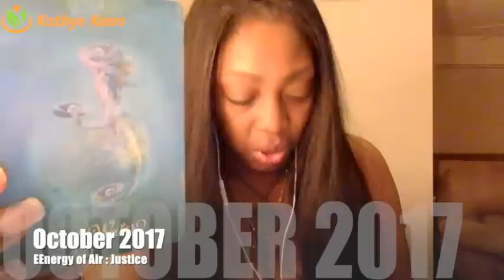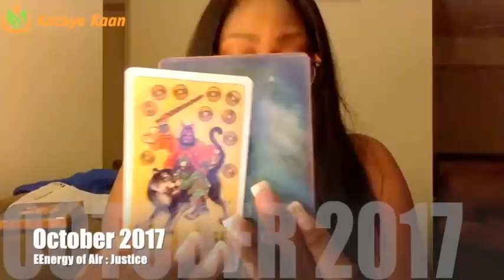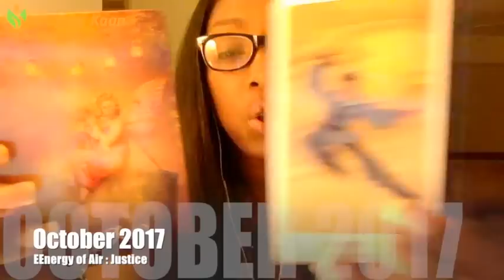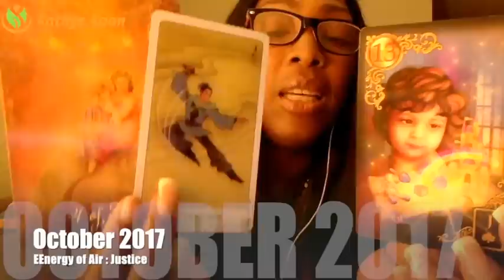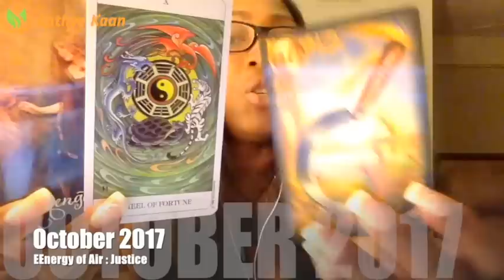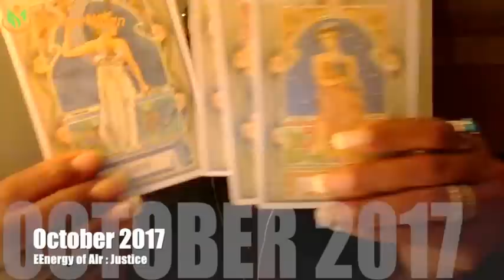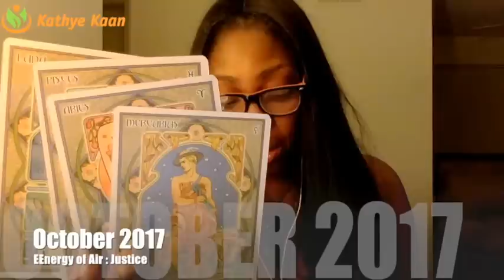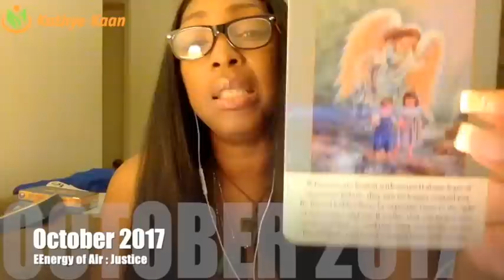LEO OCTOBER 2017 💝UNEXPECTED SURPRISES, IN MONEY